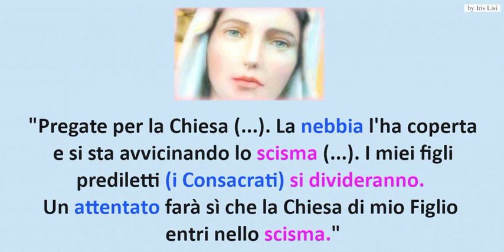Maria Ss. - A.ttentato e SCISMA (leggere in descrizione, please) imm. fissa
* lo scisma in oggetto è stato predetto da NUMEROSI Mistici del passato, tra cui Caterina Emmerick, che disse: “Quando sarà prossimo il regno dell’anticristo, comparirà una religione f.alsa. (…) Questo causerà IL PIU’ GRANDE SCISMA MAI VISTO NEL MONDO."
**non cito il nome della Mistica (vivente) che ha ricevuto la Rivelazione contenuta in questo post, per evitare la solita diatriba. Chi ci crede, bene. Chi no, pazienza.
***la Madonna ha quindi confermato il Segno della NEBBIA, che avvolse la cupola di S. Pietro durante il funerale di Papa Benedetto XVI.
"il caso non esiste. TUTTO ricade nel Disegno Provvidenziale di Dio" (S. Pio da Pietrelcina)
riguardo all'a.ttentato, non posso sapere con assoluta certezza se accadrà, ma dello scisma sono assolutamente CERTA, poiché (come ho detto) esso è stato profetizzato da numerosi Mistici che ci hanno preceduto.